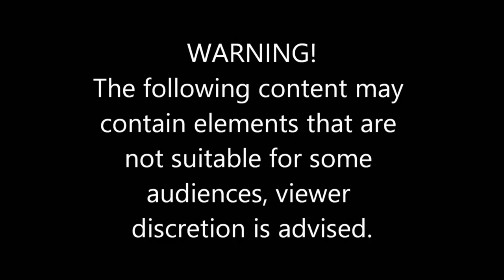BeamNG.drive #11 SLTI Routes on East Coast USA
Welcome to another video. I hope this video is enjoyable. Thank you all for the love and support on the channel.